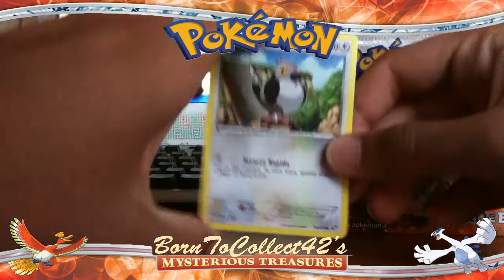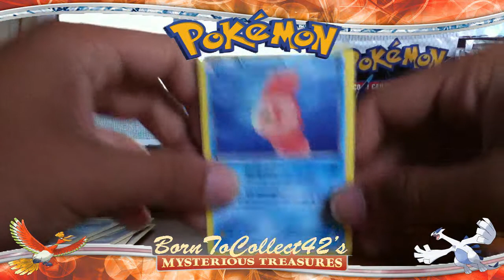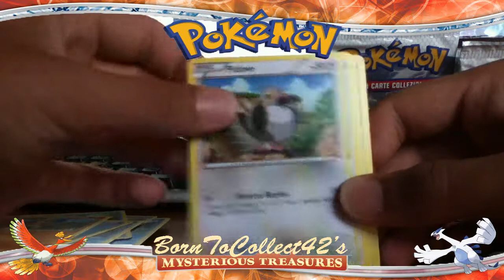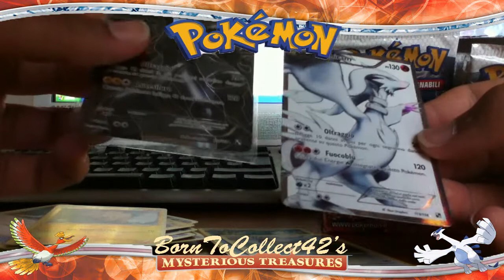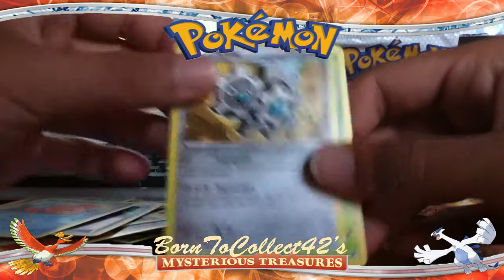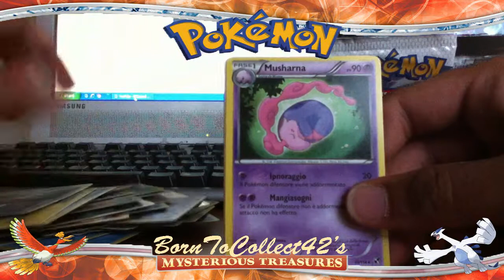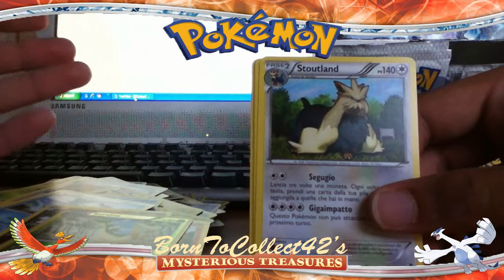Apertura di un Booster Box di Nero e Bianco (Parte 3)(WTF Pulls!!!! o.O)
Negozio eBay
scusate per il gran ritardo ma...chicago è chicago!
grande parte anche questa quindi. enjoy!